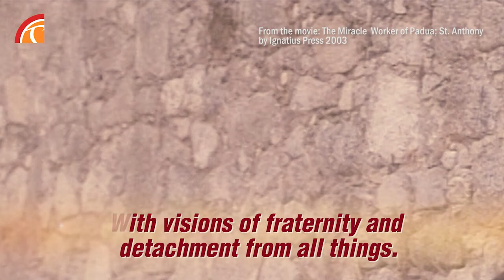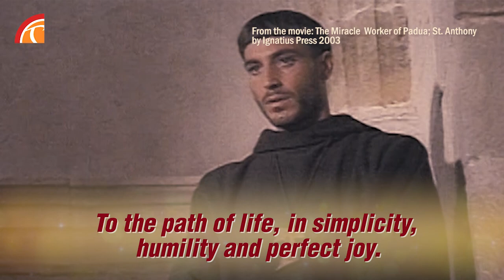HYMN TO ST. ANTHONY OF PADUA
Hym to St. Anthony of Padua composed by Fr. Carpio, OFM and produced by the Franciscan Dream Production